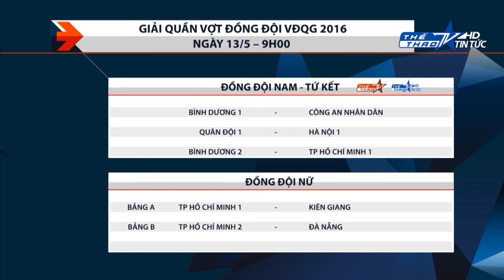Ngày 2 Giải Quần vợt vô địch đồng đội nam quốc gia 2016: Quân đội 2 vào bán kết